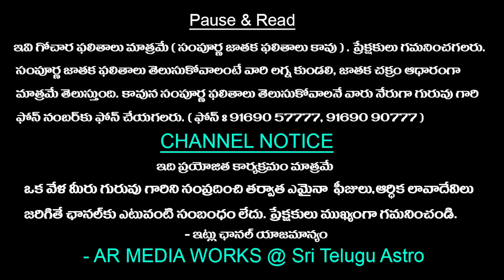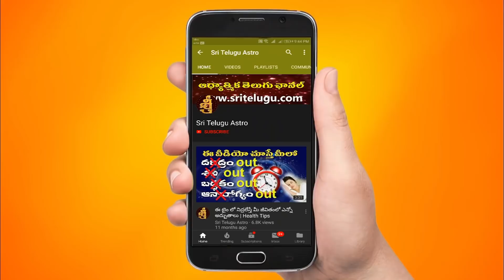TodayRasiPhalalu || 16/02/2022 Rasi Phalithalu In telugu || Daily Horoscope || Sri Telugu Astro